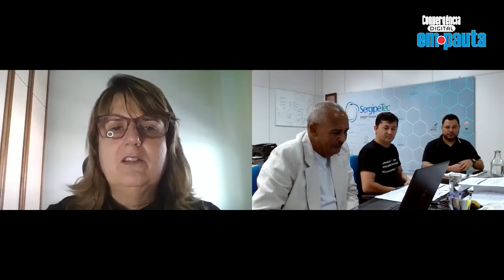Sergipe quer fazer a diferença em tecnologia com hidrogênio verde e agronegócio digital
O parque tecnológico SergipeTEC também criou um grupo próprio para avançar na formação de profissionais voltados à inteligência artificial, revelam o diretor-presidente Eduardo Prado, e os especialistas Thales Carvalho e Marcos Felipe. Entidade está à frente de dois editais para subvencionar 14 startups. "Existe dinheiro para a inovação. Cabe a nós, correr atrás", sustenta Eduardo Prado.